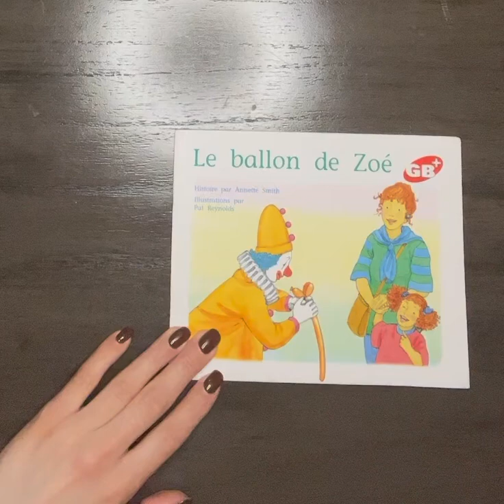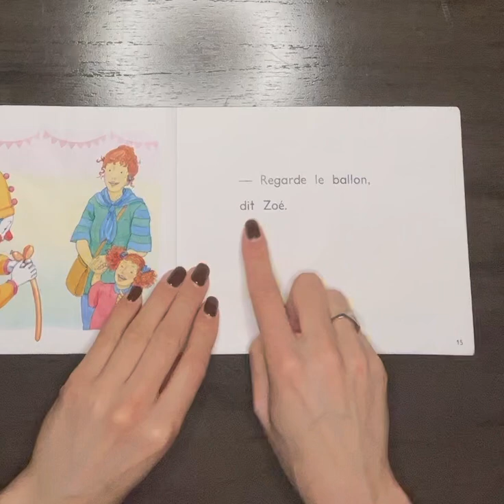Le ballon de Zoé